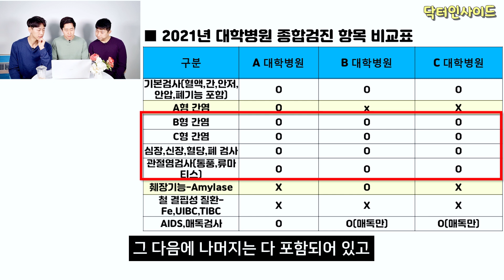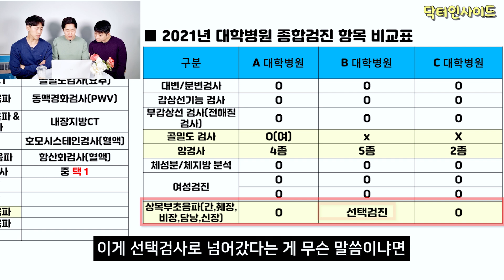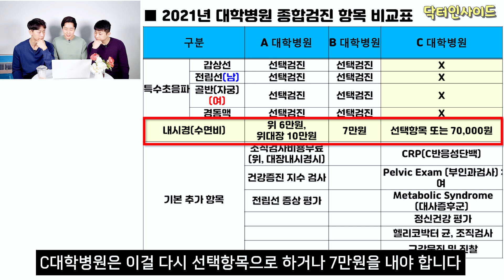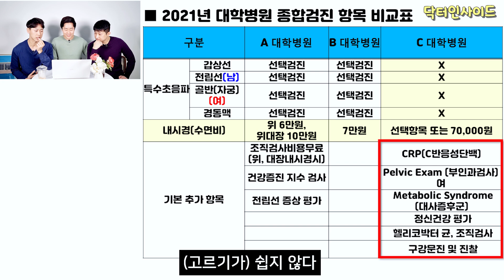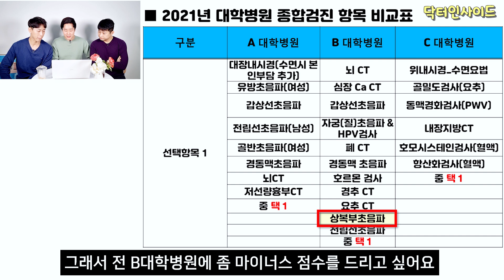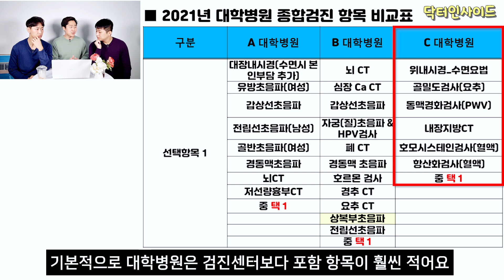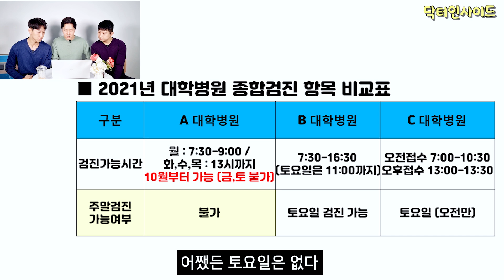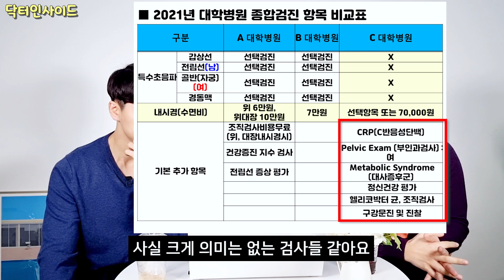이런 대학병원 검진은 절대 가지 마세요! - 의사들이 고른 대학병원은 어디?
검진센터 비교분석에 이어, 이번엔 대학병원 검진 비교를 해 보았습니다!
대학병원 간판만 보시기보다는 구체적으로 어떤 검사 항목들이 있고, 어떤 기준으로 선택해야 할지에 대해서 낱낱이 파헤쳐 보았으니, 꼭 시청해 주시기 바랍니다!

0:00 인트로
1:07 대학병원과 로컬 검진센터의 차이점
2:55 A형 간염
3:09 췌장기능 검사 (Amylase), AIDS-매독 검사
3:27 대변/분변 검사
3:49 골밀도 검사
4:08 암검사
4:41 상복부 초음파
5:04 특수초음파
5:43 내시경 수면비
6:08 기본 추가 항목
7:17 선택항목 1
10:07 선택항목 2
10:26 선택항목 3
10:32 검진 가능 시간, 주말검진 가능 여부
11:25 최종 정리, 선택